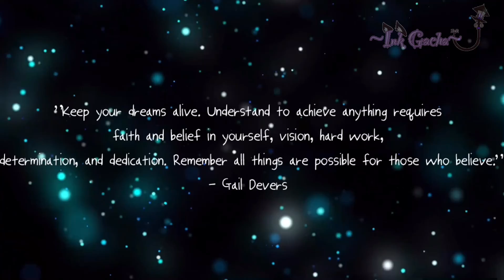Rocking My World | GCMM | ORIGINAL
So this is the Gacha that has been taking me FOREVER! Mostly because I lost motivation for it like a month ago and then decided to finish it… it’s much shorter than I thought it’d be but oh well. Please ignore and tolerate all the weird parts in the Gacha (like when Don was playing the guitar.) That got very weird and I could not figure out a way to make it look right so I just made him not move :,) Hope you enjoy this GCMM that took me way longer than it should've!^^

Hope you guys enjoyed this video! I was tempted so many times to make it a romance but I wanted to keep it simple and tried to make it inspirational. It is supposed to hopefully help people realize they can achieve great things if they really try and put in the effort.

Song
All I Wanted
Artist
Paramore
Album
All I Wanted
WMG (on behalf of Atlantic Records); LatinAutor - UMPG, Adorando Brazil, Warner Chappell, CMRRA, UNIAO BRASILEIRA DE EDITORAS DE MUSICA - UBEM, LatinAutor - Warner Chappell, PEDL, ASCAP, Capitol CMG Publishing, LatinAutorPerf, and 15 Music Rights Societies

Song
Still Into You
Artist
Paramore
Writers
Taylor York, Hayley Williams
WMG; CMRRA, LatinAutor - Warner Chappell, Warner Chappell, UNIAO BRASILEIRA DE EDITORAS DE MUSICA - UBEM, PEDL, ASCAP, LatinAutorPerf, and 11 Music Rights Societies